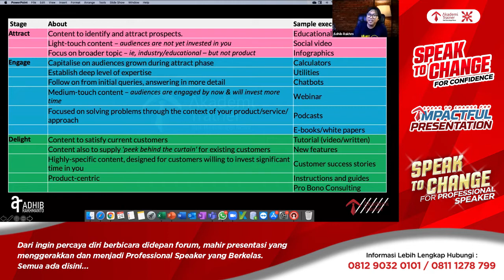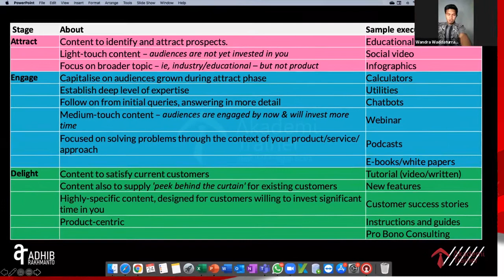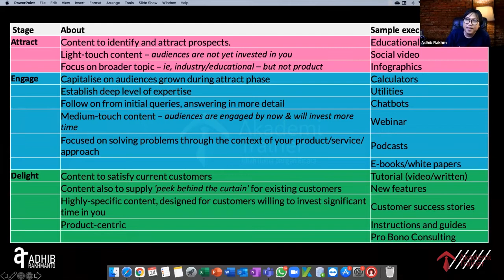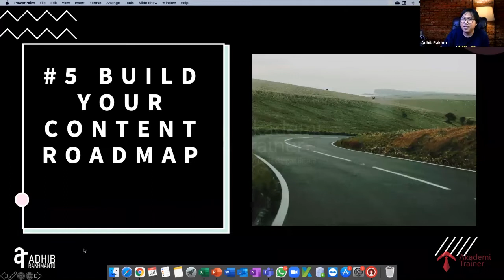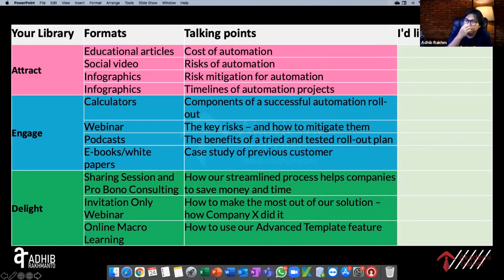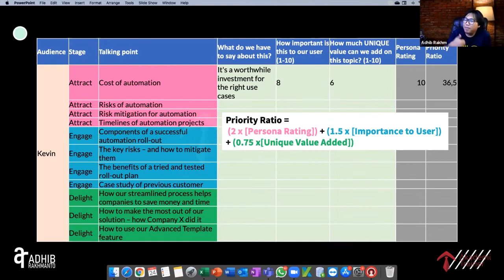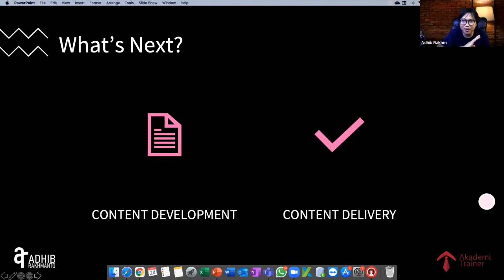Teknik Perencanaan Pemasaran Yang Berdampak